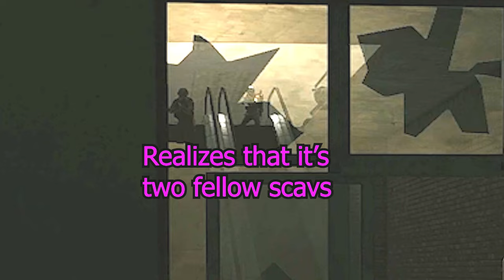It's a scav eat scav world in Escape From Tarkov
Song: Thais: Meditation
Artist: Jules Massenet

Song: Slavonic Dance No. 9
Artist: Antonin Dvorak

Song: Level 4
Artist: Ville Kallio of Consumer Softproducts

Song: Interlude
Artist: Larry Owens